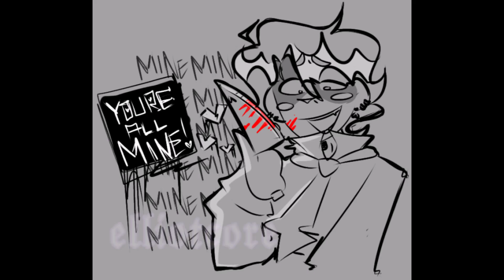Yandere Senpai Bloody Roses Mod [ Fnf Dead Gf] Senpai x Bf + FanGirls edit